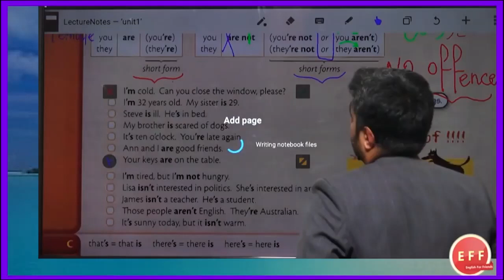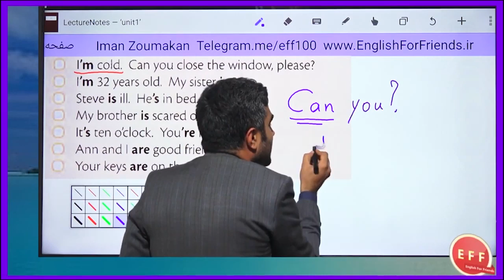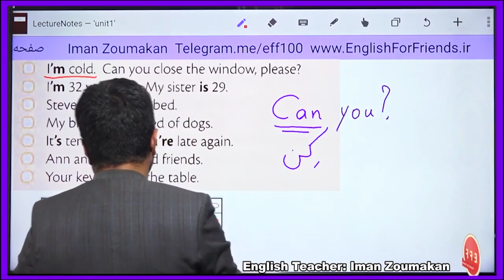پکیج جامع آموزش زبان: مکالمه گرامر محور - با تدریس منحصر به فرد استاد زومکان - قسمت 3